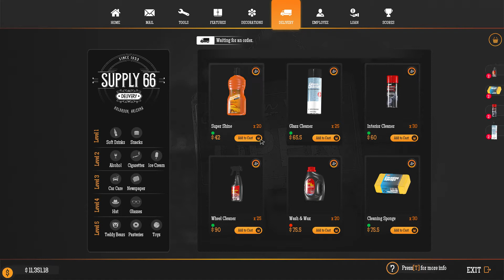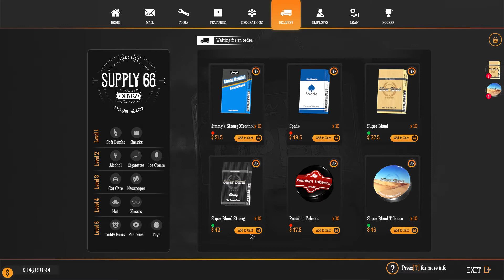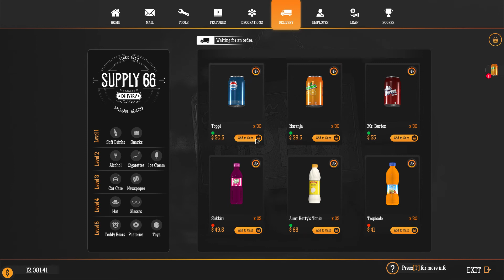Gas Station Simulator - Episode 25 - Preparing The Way For An Update . . .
In this follow up episode after the previous crash - what you will see is me now busy trying to make a lot of money teady for the Car Wash free update that we were informed was going to come out on the game . . .

We will be allowed - (so it said) - a car wash where it has to be done manually . . . hopefully an employee can be placed on to it like everything else . . . We may even get an additional employee to hire along with it - who knows . . . ?

As well as that, if you have the cash - then an automatic car wash will be able to be placed beside it as well - so that's what I'm now saving for right now as we dont know what they'll both cost yet? So this will be my last video in this series - until these car washes become available soon - I'll just be continuing to earn money ready for when they do - and then the video after this will hopefully show me buiding and running the 2 car washes as well . . .

As always, if you enjoyed this video - thern please "Don't" forget to hit the "Like" button - and if you wish to "Comment" for the channels algorithm - or enjoy some of the many videos I am doing - or have already done on my playlists - then please do so and also "Subscribe" to catch any new and possible upcoming future games as well . . . Cheers . . .